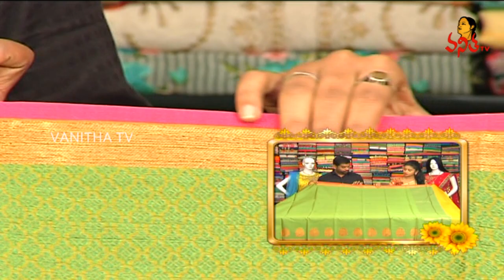Trendy Collection of Designer Sarees, Half Sarees And Dresses | Manoharam | Vanitha TV